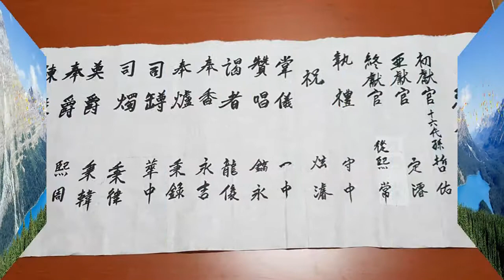제465주기 취우정 안관 선생 기신제